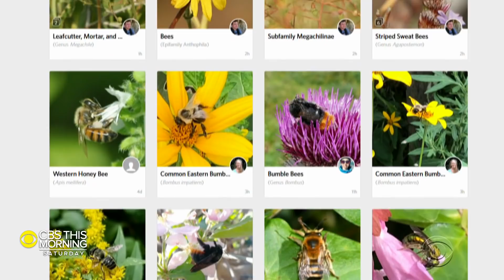Girl, 4, finds colonies of rare stingless bees in California neighborhood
A 4-year-old girl with a knack for nature found two colonies of rare stingless bees. Scientists thought these creatures were long gone and that no adult had managed to notice. Dana Jacobson reports from Palo Alto, California.